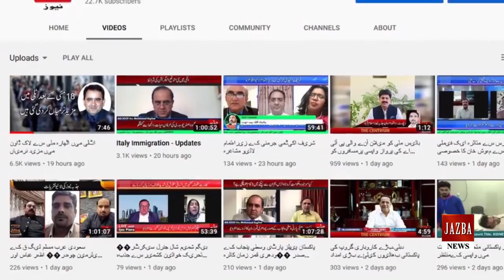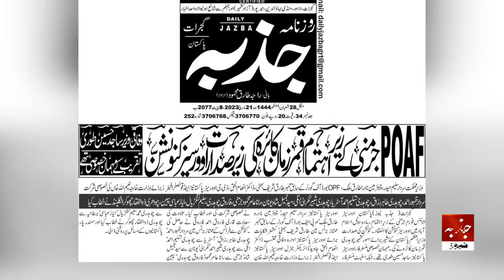Greece Golden Visa Scheme